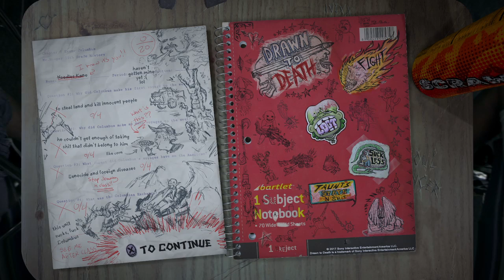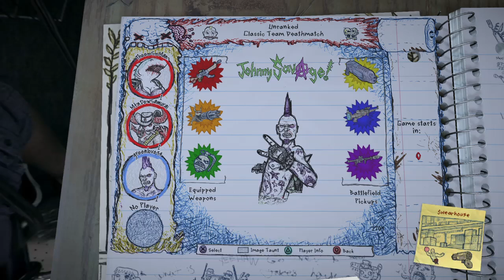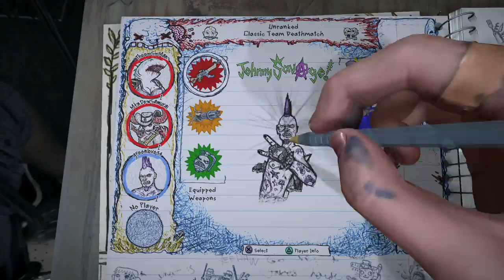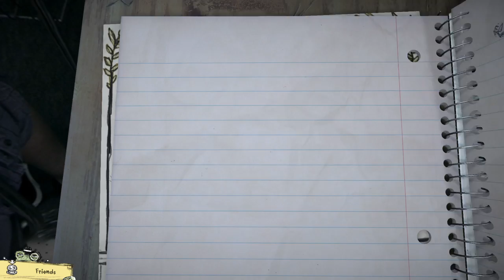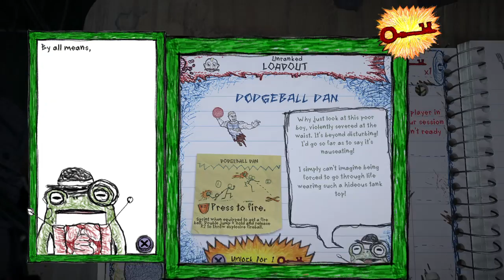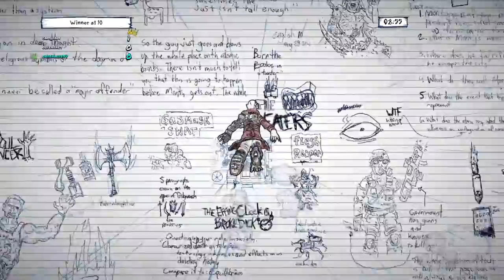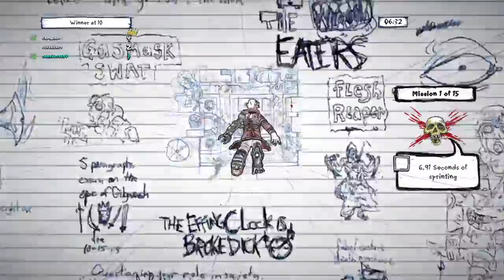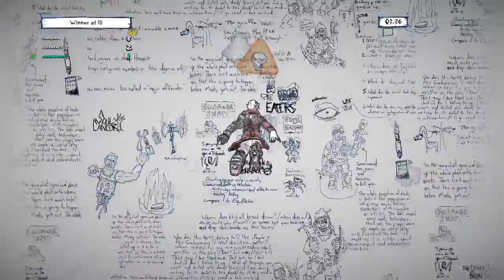Drawn to Death game play